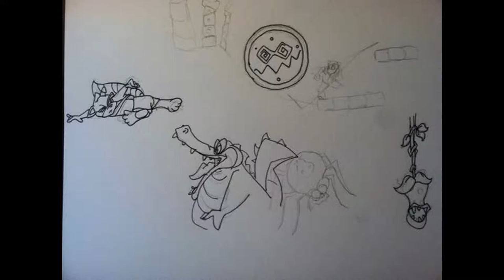Raccoon Lagoon - Visual Develop from Concept to Screen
Here's a look at early concept art and screen shots across three and a half months of development!  Enjoy